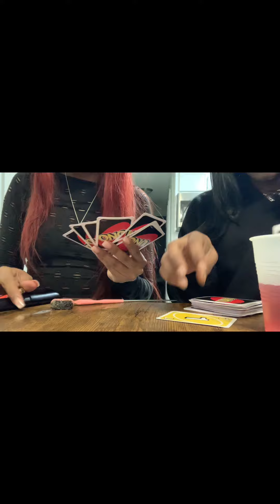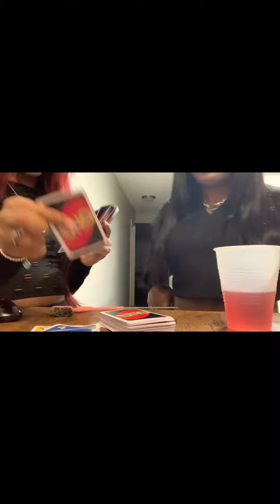OUR FIRST RACIST ENCOUNTERMENT |WORST DAY EV…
Hello Babes💋

This vlog is well overdue my birthday was March 18th, I just didn’t like how it uploaded to fit the screen but still wanted to post so enjoy!

Bestie Channel: Blk Barbie Jas